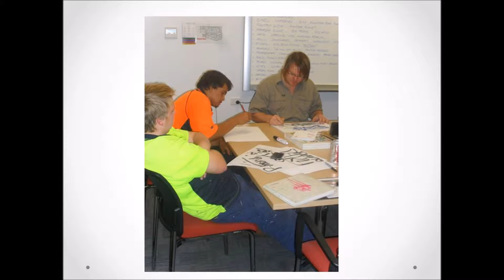Urban Art Project at George Jones Child Advocacy Centre July 2011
Thank you to the Young Artists and Project Team who over a few weekends created an iconic mural on the back wall of the GJCAC.
For information of about the project check out the Participation Examples on the website of the Commissioner for Children and Young People W.A.
As for the Dragon! "“The dragon represents Parkerville Children and Youth Care, and is a strong creature that supports and guides children and helps the children to go on a journey of recovery from hurt and harm. The children are allowed to be in charge and tell the dragon how to help them. The dragon is called Parky.”